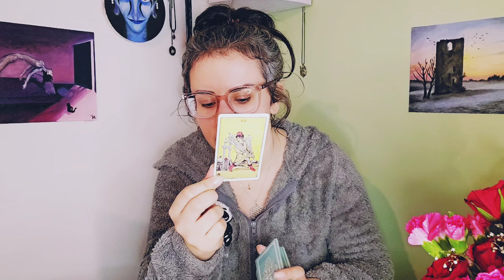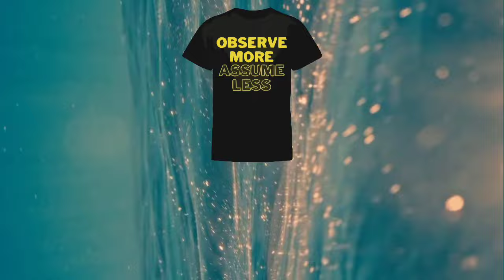Collective 💫 I Almost Fell for This BS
What I'm wearing: (Affliate links)
Flower of Life Necklace
Citrine Necklace
My Video Set-up: (Affliate links)
Portable Fan
Phone used for Uploads
Phone used for Live streams
Phone stand
(Selenite) Reading protection
Incense holder
White Sage for protection
Incense Used in this reading
Tarot Deck used in this reading

My Vedic/Sidereal Chart:
Sun in Scorpio/Ophiuchus
Venus in Virgo
Pluto in Libra
Jupiter in Leo
Saturn in Capricorn
N. Node in Sagittarius
Uranus in Sagittarius